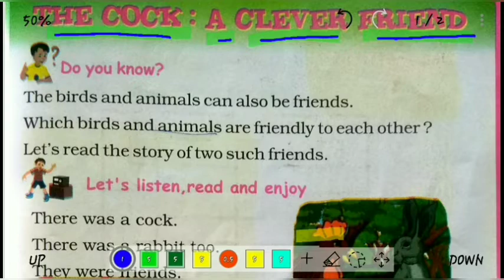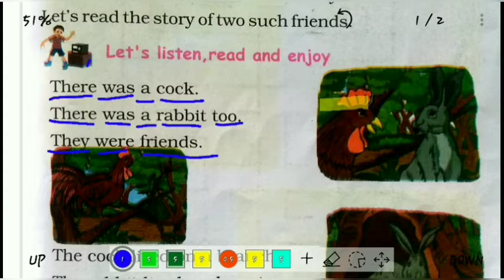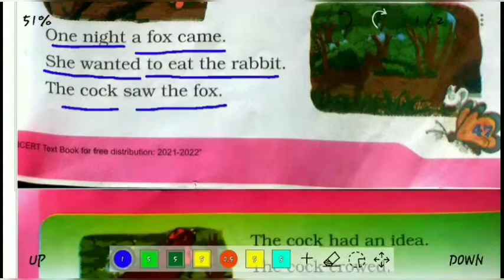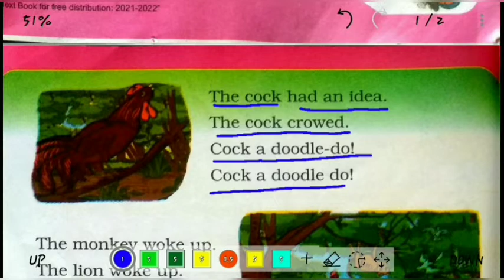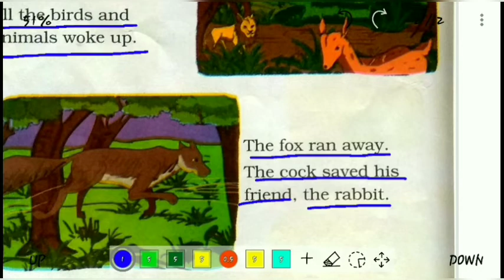JCERT ENGLISH,SUNRISE, THE COCK-A CLEVER FRIEND, CLASS 2 SUNRISE, JCERT ENGLISH SUNRISE,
Hii students

         Welcome to

        Study with Majid sir

Students आपके इस चैनल (STUDY WITH MAJID SIR ) पर गणित , English, science , social science आदि बिषयों की पढ़ाई होती है। आपकों यहां basic  से लेकर advance level तक बताया जाता है ।
Students आप हमारे चैनल से जुड़कर अपने पढ़ाई को और मजबूत कर सकते हैं।

JCERT ENGLISH,SUNRISE, THE PUMPKIN AND THE CUCUMBER, CLASS 2 SUNRISE, JCERT ENGLISH SUNRISE, JCERT ENGLISH SUNRISE